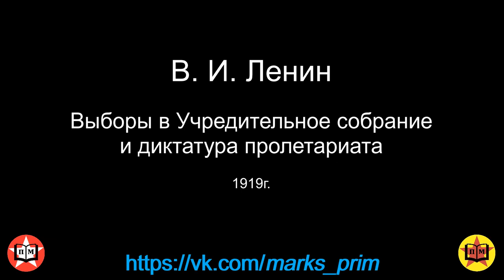Выборы в Учредительное собрание и диктатура пролетариата (1919г.) В.И.Ленин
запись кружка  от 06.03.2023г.